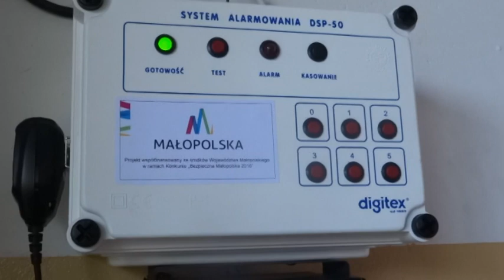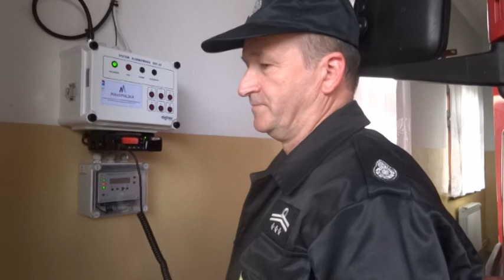Przekazanie selektywnego alarmowania OSP Bełdno - 24.10.2016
Relacja z uroczystego  przekazania selektywnego alarmowania i umundurowania dla OSP Bełdno - 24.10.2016 r.